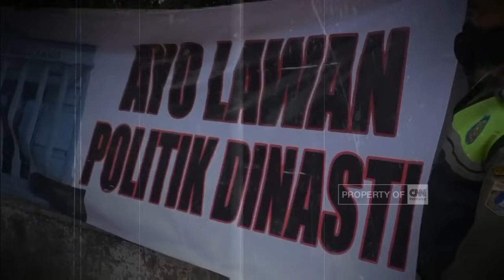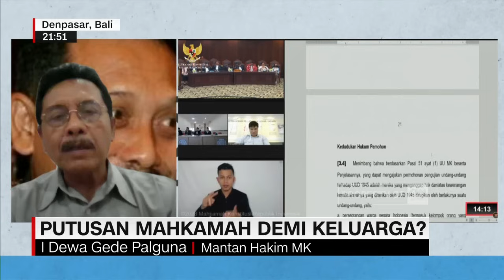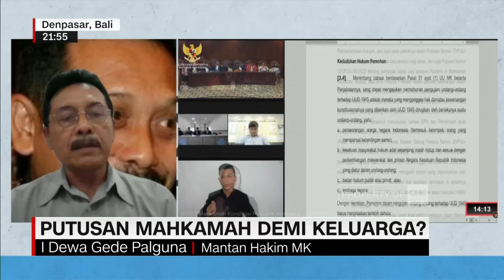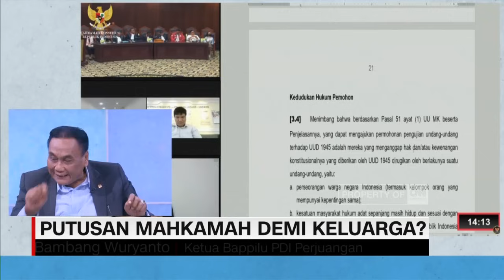Mantan Hakim MK: Keputusan Mahkamah Konstitusi Tidak Rasional | Political Show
Pada 16 oktober Mahkamah Konstitusi akhirnya memberikan keputusan bahwa mengabulkan syarat Capres dan Cawapres berusia 40 tahun atau memiliki pengalaman sebagai Kepala Daerah. Lewat putusan "Wakil Tuhan" tersebut jalan putra sulung Presiden Jokowi, Gibran Rakabuming Raka terbuka untuk menjadi Cawapres mendampingi Prabowo Subianto. Atas pengabulan tersebut, kritik dilancarkan kepada MK yang diplesetkan menjadi Mahkamah Keluarga. Apakah ini bentuk nyata sebagai langkah melanggengkan politik dinasti? Anchor Rivana Pratiwi membahas Putusan Mahkamah Demi Keluarga? Bersama Mantan Hakim Mahkamah Konstitusi I Dewa Gede Palguna, Ketua Komisi III DPR Bambang Wuryanto, Sekjen Projo Handoko, Ketua Umum Prabowo Mania 08 Immanuel Ebenezer, dan Direktur Eksekutif Parameter Politik Indonesia Adi Prayitno dalam CNN Indonesia Political Show.